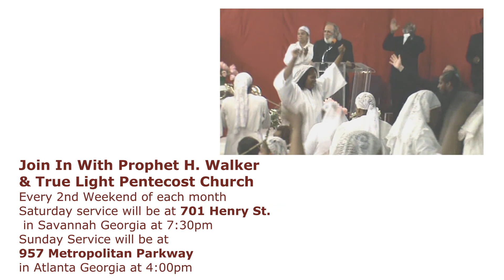Spiritual Values (MUST SEE)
Powerful message from Prophet H. Walker on keeping your focus on the kingdom of God.

Amen.